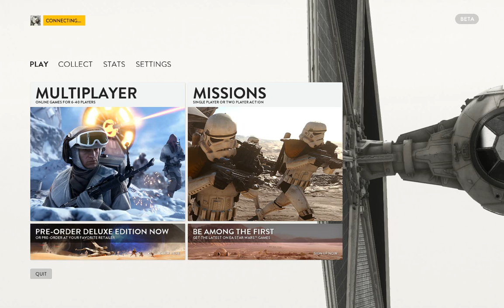星際大戰：戰場前線 阿臻實況 第三集 噴射背包的機動性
很高興能玩到星際大戰：戰場前線 的 beta 測試 ,  裡面有很多在電影出現的人物及載具,作戰的過程中自己會不知不覺哼出星際大戰的歌曲旋律,很有感覺

希望各位能喜歡

建議用高畫質觀看影片